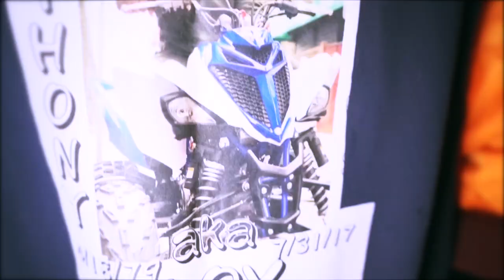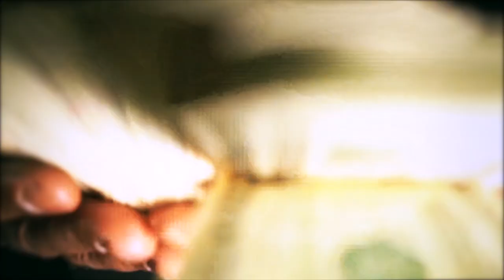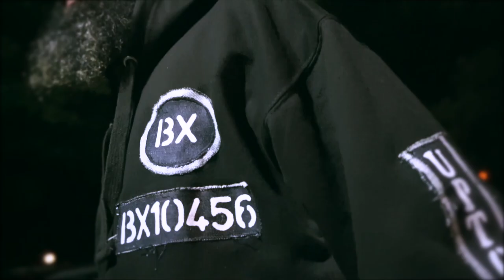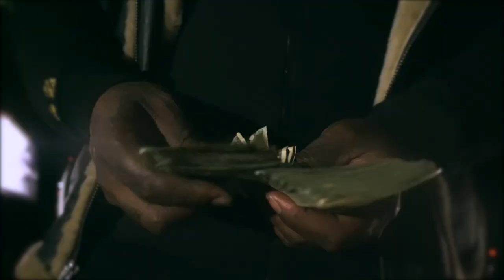EDDIE CHEEBA feat. TRE BAG x YD - GET YA MONEY UP (OFFICIAL VIDEO)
EDDIE CHEEBA feat. TRE BAG x YD - GET YA MONEY UP shot by CINEMATK#BMG